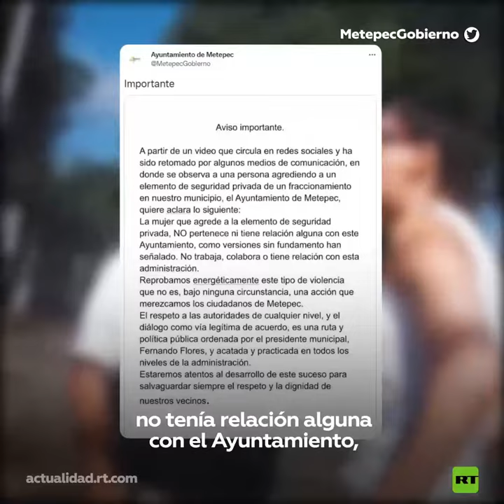Mujer golpea y escupe a una guardia de seguridad privada de México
En el municipio de Metepec, en el estado de México, una guardia de seguridad privada sufrió una agresión por parte de una mujer que le escupió tres veces en la cara, le soltó varias bofetadas y arremetió en su contra con insultos porque supuestamente no la dejo ingresar a un club de golf local.